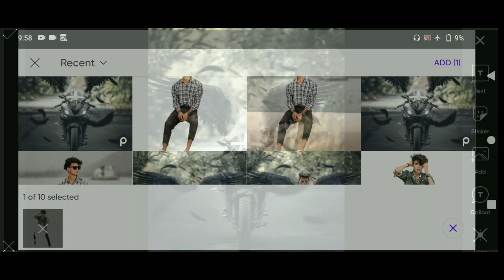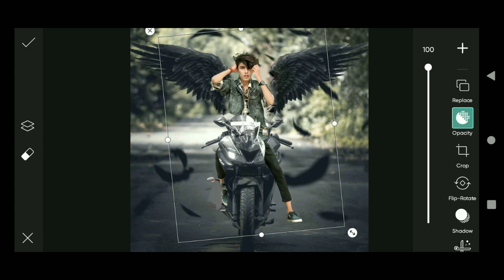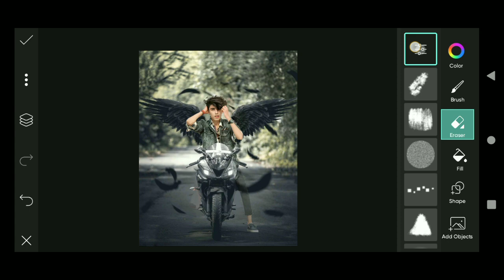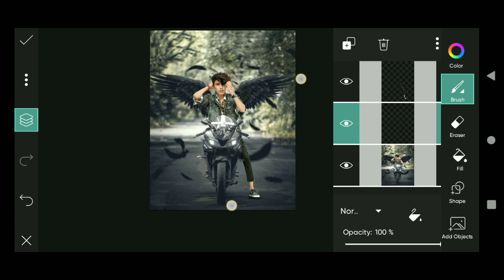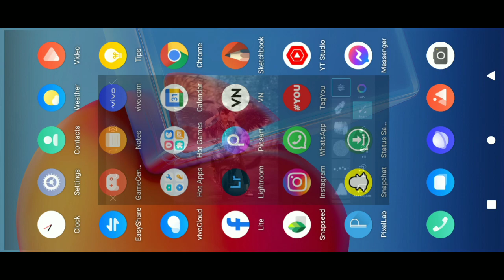Pranav pg New Bike wings Concept | Photo Editing | Picsart Photo Editing 2021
Keabord :

Pranav pg
2021 photo editing
new editing
viral photo editing
viral sad photo editing
miss you viral photo editing 2021
I miss you editing
miss you whatsapp status
sad status
miss you status
broken heart status new 2021
pranav pg new photo editing
pranav pg heart broken photo editing
Miss you baby photo editing
Dil tut gya photo editing kaise kare
sad photo kaise banaye
miss you photo editing kaise kare
pranav pg jaisi editing kaise kare
pranav gf photo editing
reels sad video editing
reels I miss you editing
miss you reels editing
instagram reels editing 2021
viral reels editing
reels jaisi video kaise banaye
sad reels kaise banaye
all photo editing 2021
girl png
girl sad photo editing
boy sad photo editing
pranav pg jaisi broken photo editing kaise karen
pranav pg people make mistakes . even the people we love photo editing